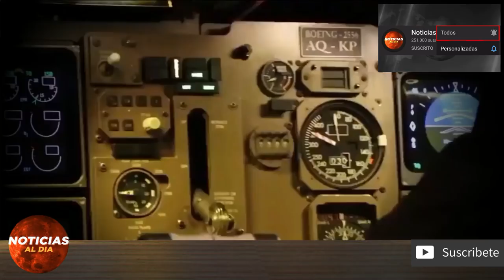NOTICIAS DE ULTIMA HORA HOY 11 DE MAYO 2020, VENEZUELA HOY 11 DE MAYO LUNES, NOTICIA HOY INVERTIR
Maduro pide a Duque que lo llame para devolverle las 3 lanchas que llegaron a Venezuela

de lo que pasa en las ultimas horas